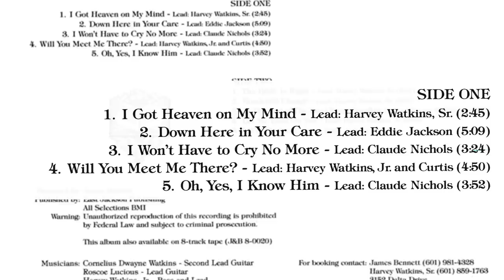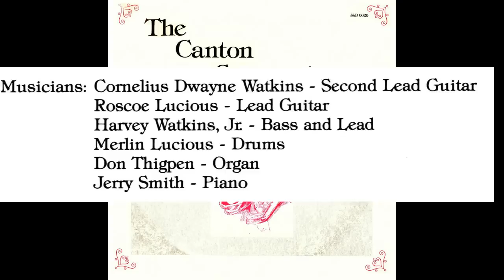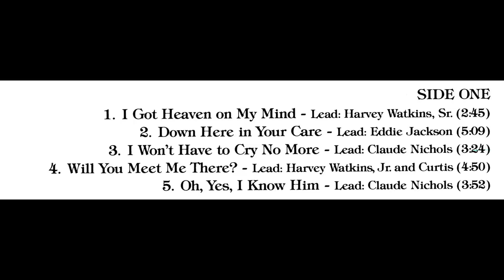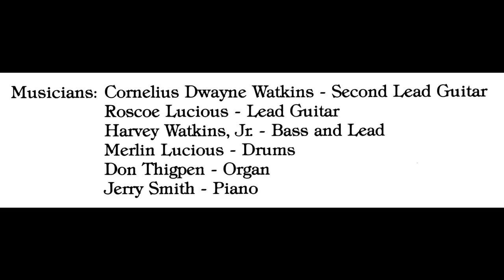"Will You Meet Me There" (1978) Canton Spirituals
This track 4 from the 1978 album entitled "On The Move".

Lead by Harvey Watkins Jr. and Curtis Luckett